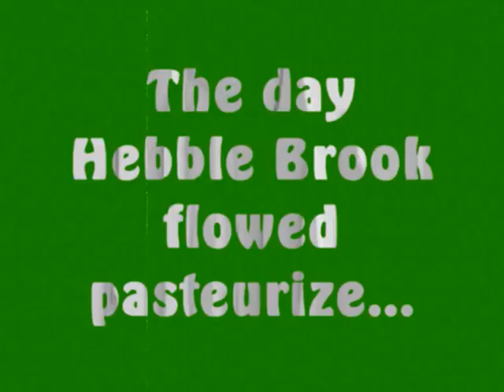Hebble Brook turns to milk - A whiter shade of pale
Yes folks, you're not seeing things - archive footage proves that Halifax's Hebble Brook really did turn - ahem - a whiter shade of pale. At the time some folk said it was some form of miracle whereas others suspected foul play. What do you think?